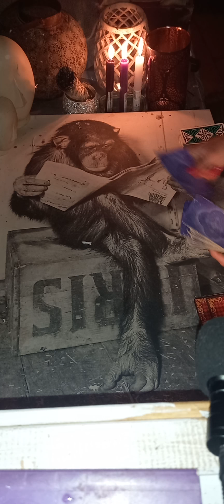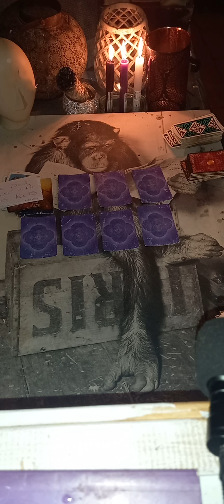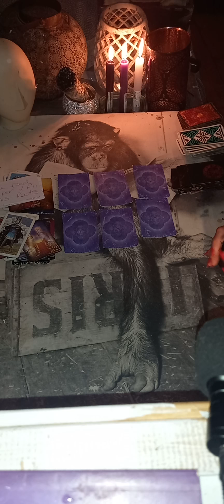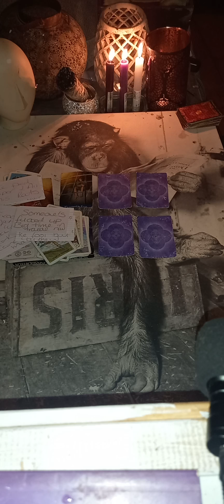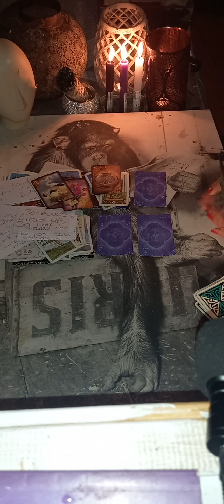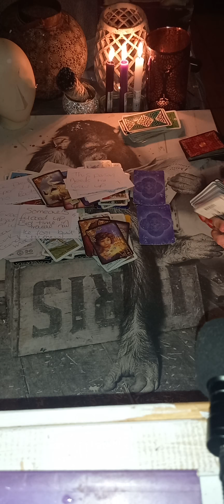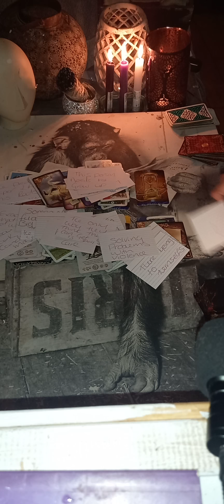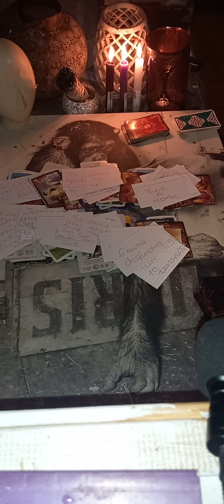Aquarius ♒ the truth is going to blow up in someone's face when they realise your actually pregnant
Aquarius ♒Aquarius ♒ - All about u november2021  tarot reading